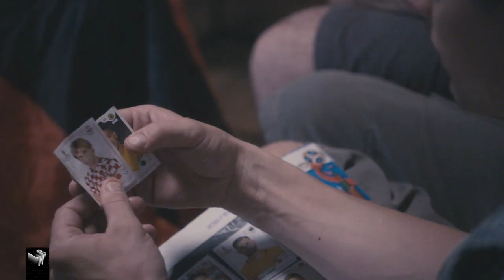Klaas’ Fußballsong (Ich schau Fußball an) - WM 2018 - Klaas Heufer-Umlauf feat. GLORIA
Der WM-Sommer wird ein langer Sommer für Klaas, der seine Gefühle der unsportlichen Einsamkeit in einem exklusiven WM-Song verarbeitet.